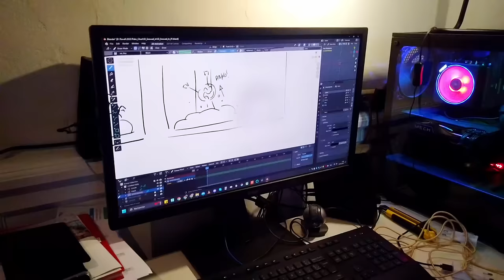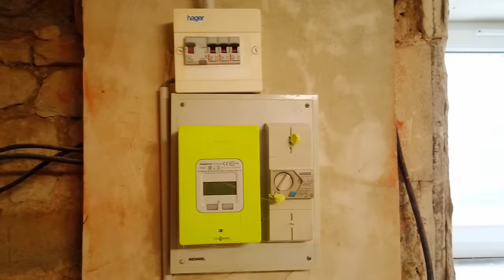MAGNOLIA nos muestra su trabajo del jardin, Destrucción del piso por la humedad ~ Mandarina con Mate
Cotidiano, salidas, recetas de cocina, vida de familia, viajes...
Y como siempre, les mando un abrazo de oso!!!